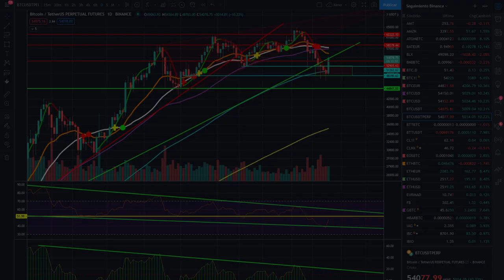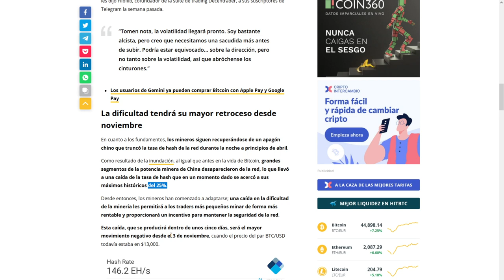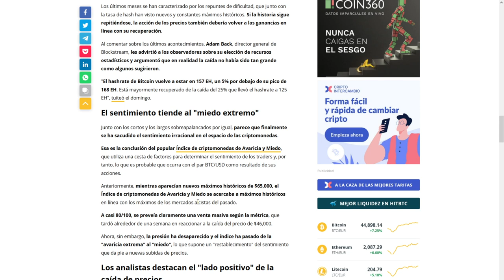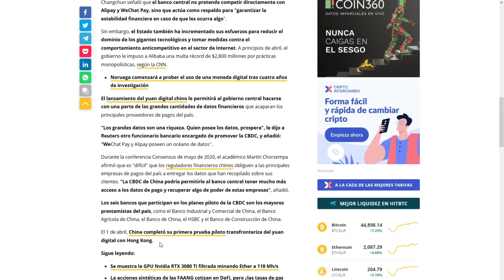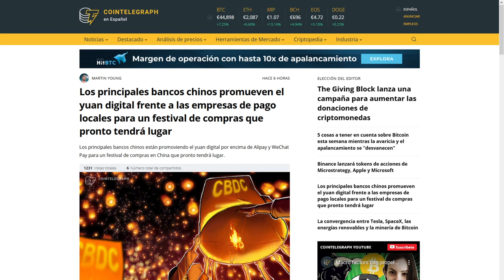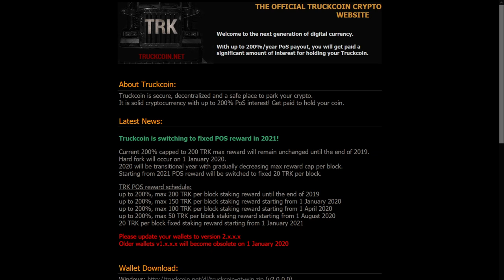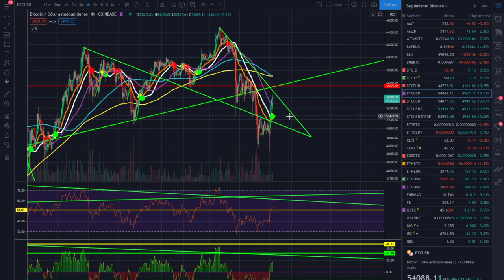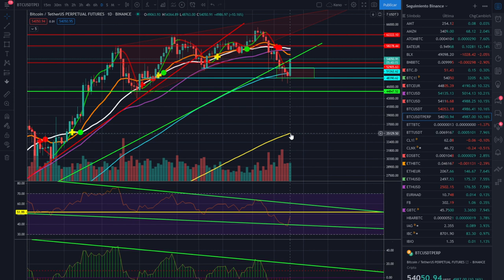🚀 BITCOIN 🏆 ¡EL TRADE QUE NUNCA FALLA! 🚩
El PFD está al final del artículo 🏆
Conviértete en miembro de este canal para disfrutar de ventajas:

BITCOIN Y EL TRADE QUE NUNCA FALLA